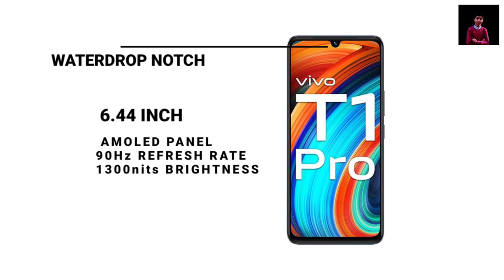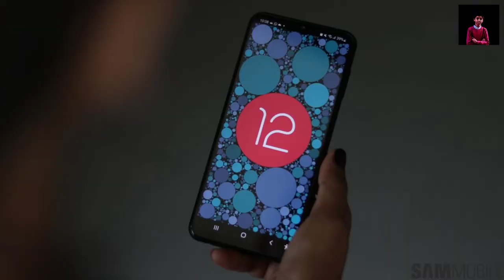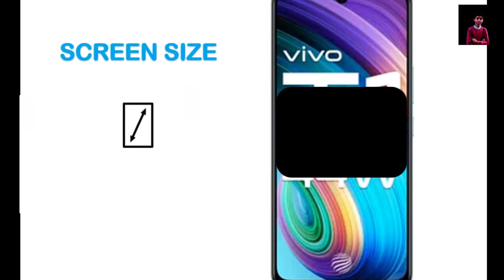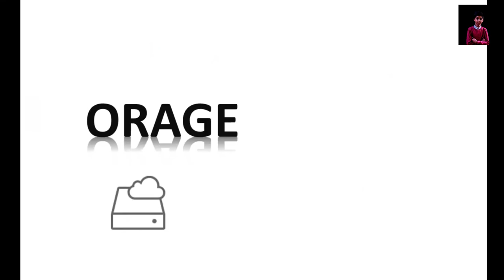Vivo t1 44w 4G New Released smartphone in sinhala | SL Sasindu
Friends, Today we are unboxing the all new vivo T1 5G, which packs a SD 695, 120Hz IPS LCD Screen, 50MP Triple Cameras & More - so do watch this video till the end and don’t forget to like and share this video.

Designs and Features 🎮⚡‼

          hey guys today in this video I am going to do the unboxing and review of Lava Blaze which is one of the  best power and mid-range smartphone till date launch by Lava. The design of this phone is really awesome and smartphone is available in many colours in the market. 3 GB RAM along with 3GB virtual Ram and 64GB ROM is given in this Smartphone which make its really wonderful. Triple back camera setup and 8 megapixel of selfie camera is given in this Smartphone. All kinds of sensors including fast fingerprint scanner sensor and Face Unlock is given in this Smartphone not only this but all kinds of connectivity options are also given in this Smartphone. 5000 mAh battery is given in this Smartphone. Android 12 out of box comes. There is also Micro SD card slot in this Smartphone so you can expand the storage up to 256 GB

The launch Date of the first phone is May 05, 2022. The cost of Vivo T1 44W is Rs. 14499. The launch Date of the second phone is January 18, 2022 . The cost of Realme 9i is Rs. 12499.

Amazon

Display comparison
Vivo T1 44W has screen size of 6.44 inches which falls short to Realme 9i's 6.6 inch screen. Vivo T1 44W has AMOLED Screen type where as Realme 9i has IPS LCD Screen type. Vivo's phone has display density of 408 PPI & Realme's phone has only 401 PPI display density. In terms of screen to body ratio, Realme's phone has better screen to body ratio of ~ 90.8% than Vivo's phone ~ 90.12%. Vivo T1 44W has 20:9 aspect ratio where as Realme 9i has 20.1:9 aspect ratio.

Memory comparison
Both mobiles come with 4 GB RAM Vivo T1 44W has more Internal Memory (128 GB) than Realme 9i (64 GB). Both of the devices have Memory Card Slot.

Camera comparison
They both have the same 50 MP + 2 MP + 2 MP Triple Rear Camera. Both of them stand equal in terms of Front Camera Resolution as both have 16 MP Front Camera.

Technical comparison
Both the phones has Android Operating System but the first one runs on version 12 and the second one on 11 version.

 vivo t1 44w full specification
realme 9i price

vivo t1 44w vs realme 9i gsmarena
vivo t1 44w price
vivo t1 44w vs realme 9i review
vivo t1 44w vs redmi 9i camera test
vivo t1 44w vs redmi 9i battery test
vivo T1Pro
Vivo T1PRO Unboxing
VIVO T1 Pro Review
Vivo T1 Pro Unboxing & Review
Vivo T1 Pro Design
Vivo T1 Pro Display
VIVO T1 Pro FIRST Impression
VIVO T1 Pro Unboxing in Hindi
Vivo T1 Pro Review in Hindi
Vivo T1 Pro camera Review
Vivo T1 Pro 5G
vivoT1 Pro 5G